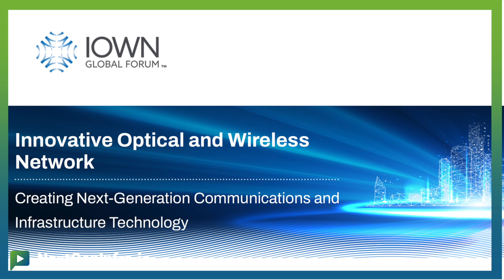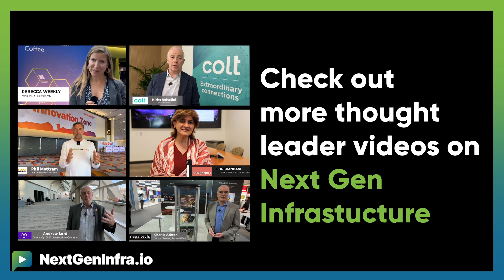Tech Update: NTT Research - Innovations for a Better Future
As demand for network and computing capacity continues to rise, AI is pushing for a revolutionary new infrastructure that is quicker, more sustainable, and secure. This will support cutting-edge innovations. Implementing NTT's IOWN concept, which aims to shift from electronic to photonic technologies in networks and computing, will play a crucial role in developing a more sustainable and scalable AI infrastructure.

Kazuhiro Gomi, President and CEO from NTT Research, provides updates from Upgrade 2024 event in San Francisco :

- The role of photonics technology as a potential solution to the overheating problem in IT tech infrastructure, especially as AI requires significant computational power and energy consumption.
- The steps towards integrating photonics technology into our systems, starting with replacing connections between processors and memory, and eventually leading to the development of optical computers.
- The importance of investing in fundamental basic research, as it is the starting point for big innovations, and how NTT Research allocates a significant portion of its operating income towards this type of research.